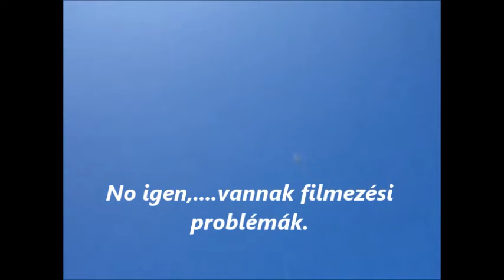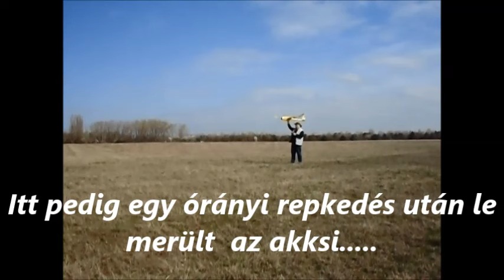R.K.V.t.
JAGUÁR a levegőben.    A gép pompásan repül. A motoros epülésen kell még finomítani , jobban ráérezni.
  A fő baj a kameramannal és  a kamerával van.  De  az biztos  hogy  valami jobb felvevő kéne mint a kis  fényképezőgépem.